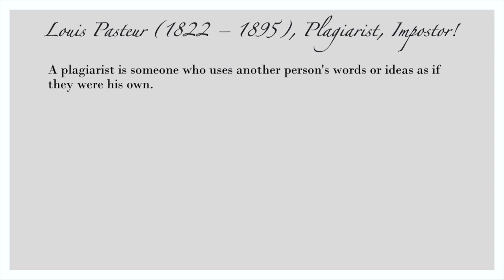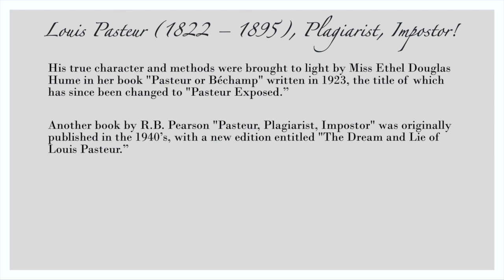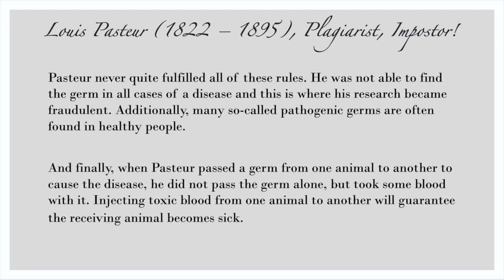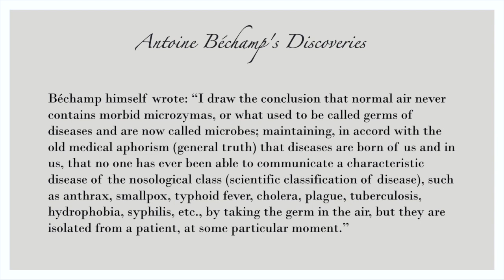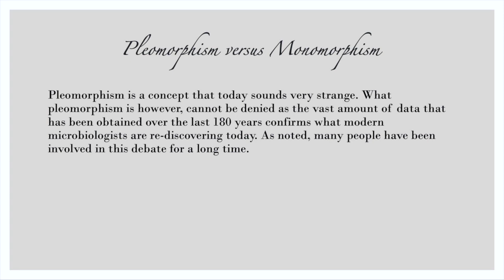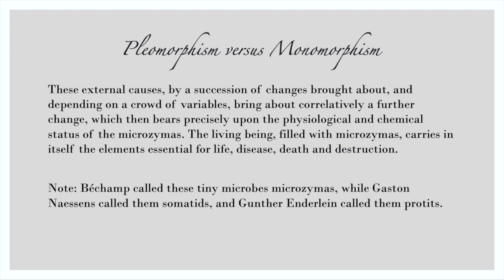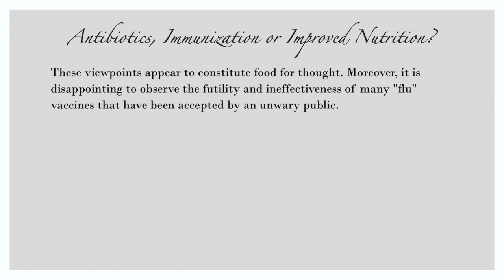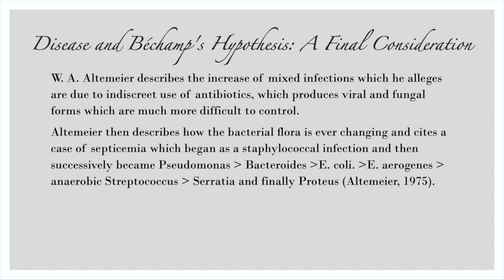The Cause of all Diseases, Part 1: Louis Pasteur vs Antoine Bechamp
A great narration of the health hoax history.
"The Cause of All Diseases, Part 1
You cannot 'catch' germs, bacteria or viruses
Louis Pasteur's "Germ Theory of Disease" proved incorrect
A presentation based on the work of Bee Wilder, 2006
References:
"Louis Pasteur And the Myth of Pasteurization"
"The Dream and Lie of Louis Pasteur"
"Antoine Béchamp.org"
"History of the Germ Theory of Disease"
"Second Thoughts on Disease - A Controversy and Béchamp Revisited", by Drs Kalokerinos & Dettman, 1977
"The Amazing Wonders of Gaston Naessens" by Steven R. Elswick. Editor, Extraordinary Science "The Persecution & Trial of Gaston Naessens"
"Somatid Cycle Revealed: Naessens' Discoveries Open New World of Hope for People with Cancer." From The Cancer Chronicles #24-25, Dec. 1994 by Ralph W. Moss, Ph.D.